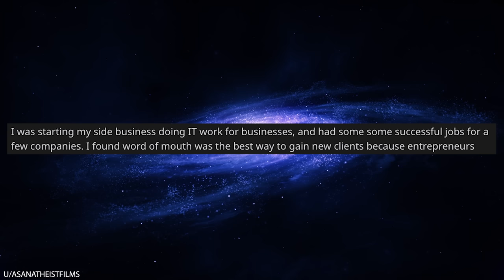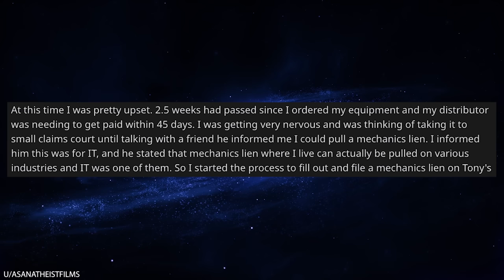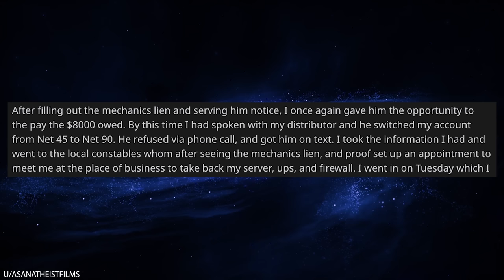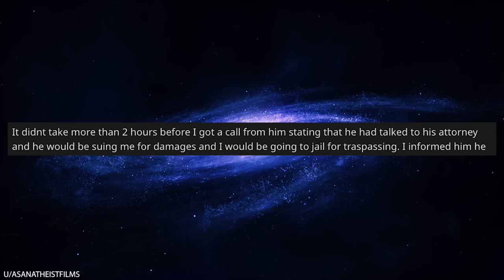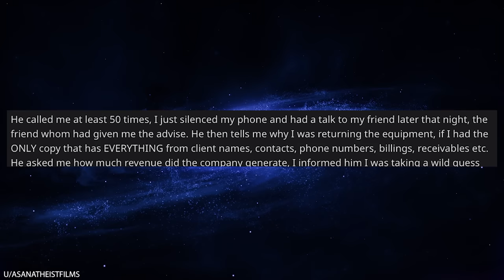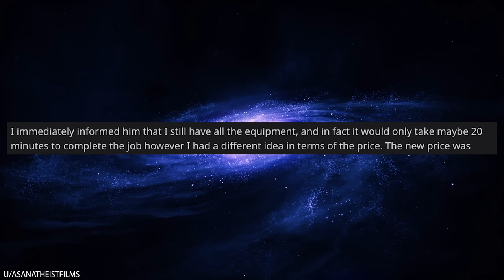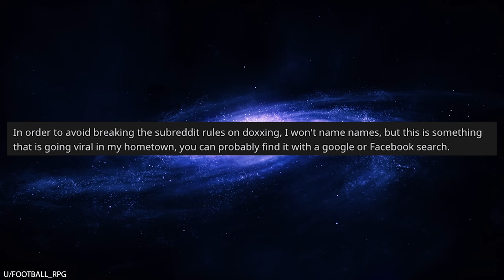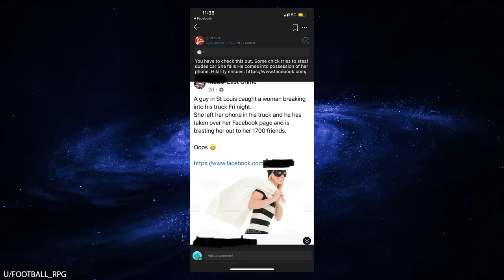r/Prorevenge A Car Thief Left Her UNLOCKED Phone in My Car!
r/Prorevenge In today's episode, OP was the targeted by a car thief! Luckily, he caught the robber in the act and was able to scare her off. The thief was so startled by OP that she dropped her UNLOCKED phone in OP's car and left it behind when she ran off. OP found the phone and saw that it was still logged into her social media. So, OP began systematically ruining this thief's life by posting all of her illegal, dirty secrets online to her friends and family!

00:08 u/linkhandford Don’t mess with me